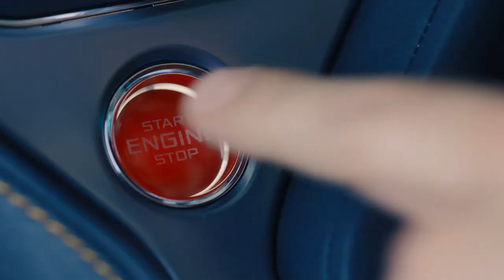Gulf Oil International - Together we are unstoppable